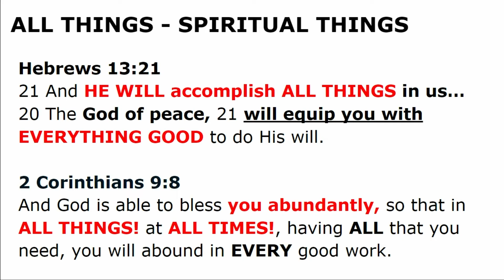ALL THINGS SPIRITUAL THINGS PART 2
Everything - All Things Gained Part 2 of 8

Have you struggled with trusting God with your daily life, with your kids, with circumstances, maybe even with your health or life? Well, guess what? You’re not alone. Trusting God with our entire lives is a matter of believing that he’s involved and that he cares, both of which can be confusing at times, right?

I mean will he intervene or won’t He? Will he protect me, or won’t He? Is it up to me, or is it up to Him? What does he require I manage, and what will he manage? I mean, really, how involved is he or can he be? These are daunting, and very confusing questions that must be asked to have an unwavering faith in his provision and protection.

You, like me, over the years, might have been confused by false teachings that would cause us to believe it’s all up to us. And if you are like me, I know I’m a mess and I surely can’t save myself. But what can I do? What is my responsibility to God, and what does he really require?

Well, in this message we will answer these questions, and I guarantee that afterwards you will once again, or may for the first time ever, be able to rest in The Father’s loving provision, protection, and providence in and over your life. It’s time you rest, it’s time we truly, and finally learn to trust God with everything we need, or shall I say, “All Things!”

Won't you join us in this quick, yet powerful message on the promises of God.